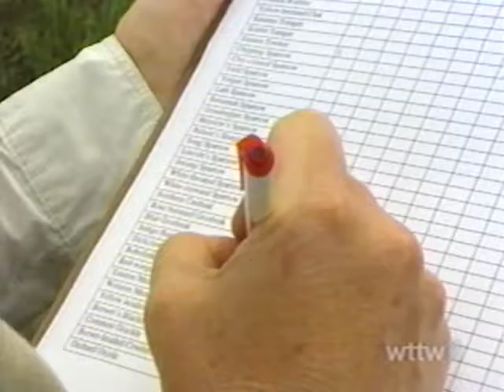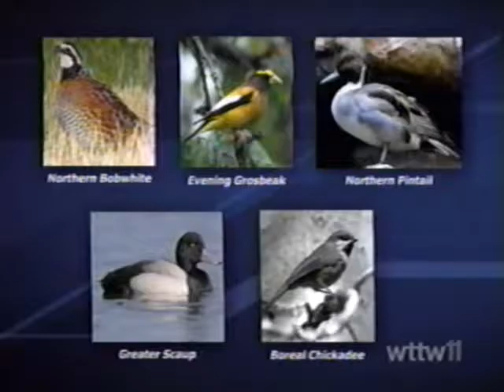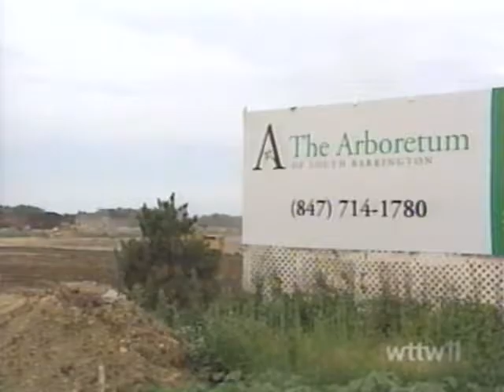Chicago WTTW11 Declining Grassland & Prairie Bird Populations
This segment from Chicago Tonight in June 2007 featured efforts undertaken by local volunteers to provide habitat for grassland and prairie birds whose populations have plummeted in the last 20 years.

Filming was done in Barrington Hills, Illinois, at Spring Creek Forest Preserve (Cook County) and Grigsby Prairie (owned by Citizens for Conservation).

Several local, notable bird experts and ecologists were interviewed during the filming.